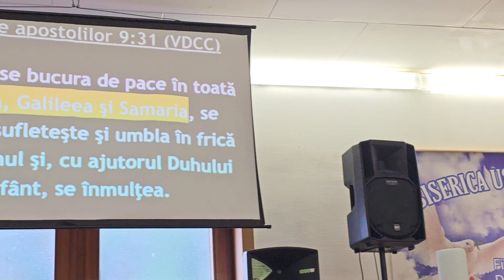Pastor Iulian - Iudeea, Galileea și Samaria